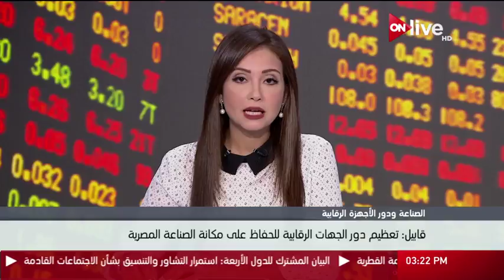طارق قابيل: تعظيم دور الجهات الرقابية للحفاظ على مكانة الصناعة المصرية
الموقع الرسمي للقناة  ..